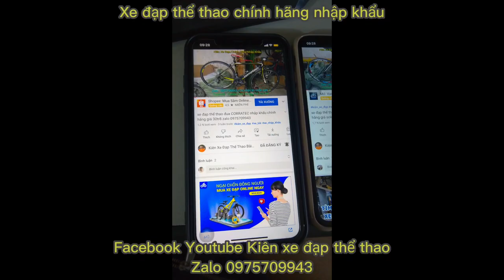Xe đạp địa hình XDS KILLER 500 nhập khẩu ngoại hình đẹp cấu hình chất giá ĐÃ BÁN zalo 0975709943